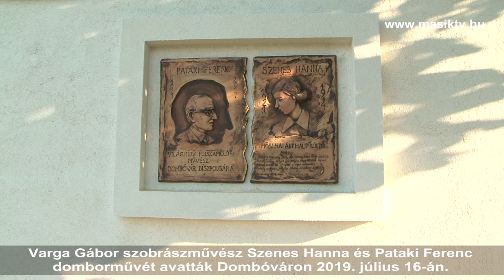Szenes Hanna és Pataki Ferenc domborművét avatták 2019. július 16-án.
Varga Gábor szobrászművész Szenes Hanna és Pataki Ferenc
domborművét avatták Dombóváron 2019. július 16-án.